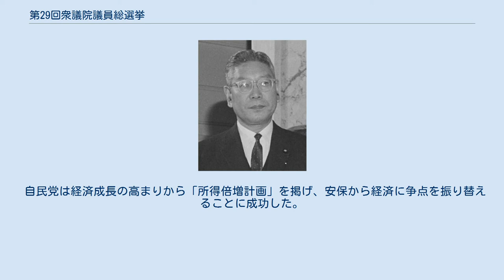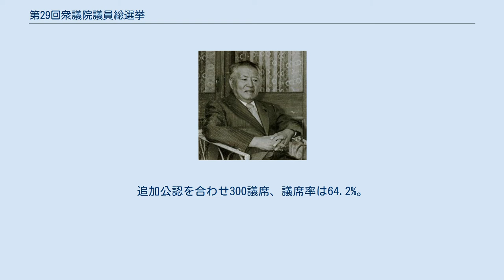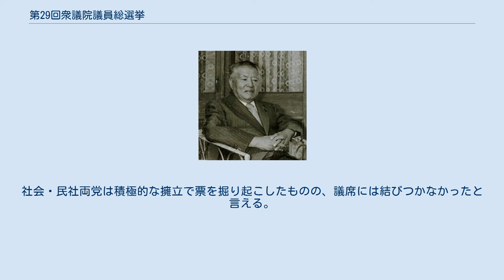第29回衆議院議員総選挙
第29回衆議院議員総選挙（だい29かいしゅうぎいんぎいんそうせんきょ）は、1960年（昭和35年）11月20日に日本で行われた国会（衆議院）議員の総選挙である。
 野党第一党である日本社会党の立候補者数は、過半数を大幅に下回っている。
 日米安保条約改定に反対する安保闘争が激しく行われて間も無かったが、投票率は3.48ポイント下がった。
安保闘争は選挙への影響はほとんど無かった。
逆に、社会党と民社党の分裂により、自民党が議席を増やした。
 自民党は経済成長の高まりから「所得倍増計画」を掲げ、安保から経済に争点を振り替えることに成功した。
自民党は候補者を前回より14人減らし、399人。
23万票あまり（保守系無所属を含めると100万票）減らしたものの、社会、民社が分裂で互いに候補を増やしたことから296議席と議席を伸ばした。
追加公認を合わせ300議席、議席率は64.2%。
議席率は、自民党最高峰の記録である。
そして、日本は高度経済成長の時代を迎えた。
 社会党は民社党の離反で候補者数を減らしたものの、186人を擁立。
選挙前に浅沼委員長が暗殺されたことで同情を集め、民社党への離党者の分を18議席取り戻した。
しかし前回の議席回復はならなかった。
また、構造改革の是非について、長きにわたる党内の派閥抗争が始まった。
 民社党は社会党に取って代わる意気込みで、105人と多くの選挙区に候補を立てた。
しかし、自社両党に挟まれる形で23議席減の惨敗。
社会・民社の合計では、候補者は45人増え、得票は125万票あまり（革新系無所属を含めると119万票あまり）増えた。
社会・民社両党は積極的な擁立で票を掘り起こしたものの、議席には結びつかなかったと言える。
 共産党は2議席増、14万票を増やした。
3議席と小勢力であったが、共産党は底を脱した形であった。
これからしばらくの間、選挙のたびに得票を増やして行く。
 自民党 社会党 民社党 共産党 諸派 無所属 補欠当選等